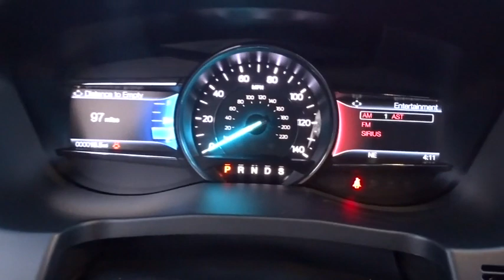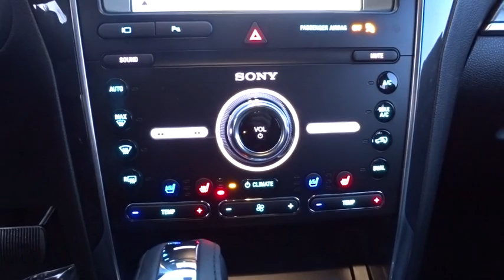2019 Ford Explorer Niles, Schaumburg, Chicago, Highland Park, Arlington Heights, IL F39249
Magnetic Metallic New 2019 Ford Explorer available in Niles, Illinois at Bredemann Ford. Servicing the Schaumburg, Chicago, Highland Park, Arlington Heights, IL area.

Bredemann Ford
2038 Waukegan Rd

ENGINE: 3.5L V6 ECOBOOST  (STD),EQUIPMENT GROUP 401A  -inc: Remote Control Front Windows Vents moonroof  when equipped  Universal Garage Door Opener (UGDO)  Front 180 Degree Camera w/Split View & Washer  Power & Heated Glass Sideview Mirrors  power-folding w/Autofold  LED turn signal indicators  security approach lamps and driver side auto-dimming  Inflatable Rear Safety Belts  second row outboard seating positions  Ambient Lighting  Power Tilt/Telescoping Steering Wheel  Dual 2nd Row Smart Charging USB  Memory Feature  driver seat  pedals and sideview mirrors memory  2nd Row Heated Seats  Radio: Premium Sound from Sony 500-watt  AM/FM  Clear Phase and Live Acoustics  110V/150W AC Power Outlet Replaces the powerpoint port on the rear side of the center floor console,TWIN PANEL MOONROOF,TRANSMISSION: 6-SPEED SELECTSHIFT AUTOMATIC (44C)  (STD),FRONT LICENSE PLATE BRACKET,FORD SAFE & SMART PACKAGE  -inc: Adaptive Cruise Control & Fwd Collision Warning  brake support  Lane-Keeping System  lane-keeping assist  lane-keeping alert and driver alert  Rain-Sensing Wipers (Front Only)  Auto High-Beam Headlights,Turbocharged,Four Wheel Drive,Tow Hitch,Power Steering,ABS,4-Wheel Disc Brakes,Brake Assist,Aluminum Wheels,Tires - Front Performance,Tires - Rear Performance,Temporary Spare Tire,Heated Mirrors,Power Mirror(s),Integrated Turn Signal Mirrors,Rear Defrost,Privacy Glass,Intermittent Wipers,Variable Speed Intermittent Wipers,Rear Spoiler,Remote Trunk Release,Power Liftgate,Power Door Locks,Daytime Running Lights,Automatic Headlights,Fog Lamps,AM/FM Stereo,Navigation System,Premium Sound System,Satellite Radio,HD Radio,Steering Wheel Audio Controls,Auxiliary Audio Input,MP3 Player,Telematics,WiFi Hotspot,Smart Device Integration,Bluetooth Connection,Pass-Through Rear Seat,Rear Bench Seat,Adjustable Steering Wheel,Trip Computer,Power Windows,3rd Row Seat,Leather Steering Wheel,Heated Steering Wheel,Keyless Entry,Keyless Start,Hands-Free Liftgate,Cruise Control,A/C,Rear A/C,Climate Control,Multi-Zone A/C,Power Driver Seat,Power Passenger Seat,Leather Seats,Bucket Seats,Heated Front Seat(s),Driver Adjustable Lumbar,Passenger Adjustable Lumbar,Driver Vanity Mirror,Passenger Vanity Mirror,Driver Illuminated Vanity Mirror,Passenger Illuminated Visor Mirror,Auto-Dimming Rearview Mirror,Floor Mats,Remote Engine Start,Engine Immobilizer,Security System,Traction Control,Stability Control,Front Side Air Bag,Rear Parking Aid,Blind Spot Monitor,Cross-Traffic Alert,Tire Pressure Monitor,Driver Air Bag,Passenger Air Bag,Front Head Air Bag,Rear Head Air Bag,Passenger Air Bag Sensor,Knee Air Bag,Driver Restriction Features,Child Safety Locks,Back-Up Camera